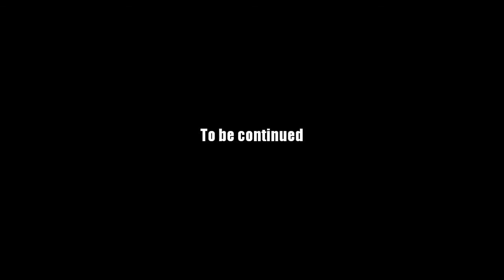AQ Worlds "Essentially Pure" (Quest)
Quest:Essentially Pure

NPCs:Senlin-Ma

Monster List:Leatherwing, Pine Grizzly, Pine Troll, Red Shell Turtle

Turn in:Pure Essence of Nature x8

Equipment Won:None